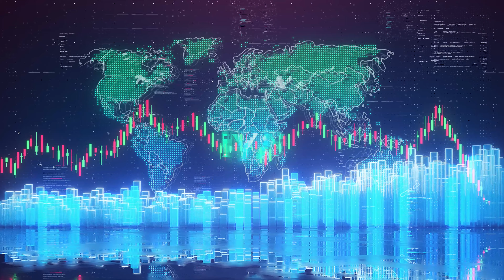SOUTH SEA COMPANY BALONU: TARİHTE BÜYÜK BİR FİNANSAL ÇÖKÜŞÜN HİKAYESİ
Merhaba Paratic İzleyecileri! Bu Videoda Finans tarihindeki önemli olaylardan biri olan South Sea Company balonu, 1720'de İngiltere'de yaşanan ve büyük bir ekonomik çöküşe yol açan olayı anlatıyor. Bu video, South Sea Company'nin yükselişi, patlaması ve finansal kaosun ardındaki gerçekleri inceliyor.